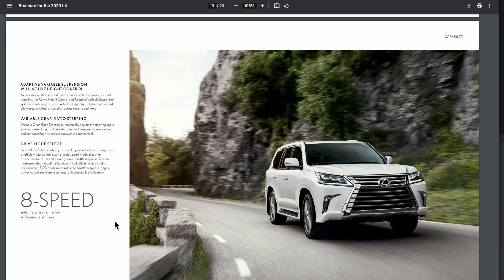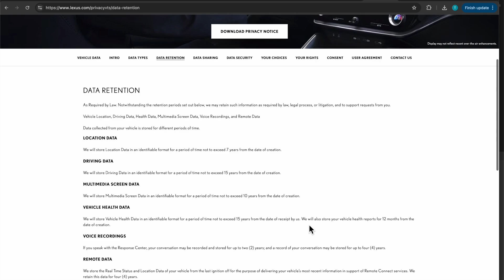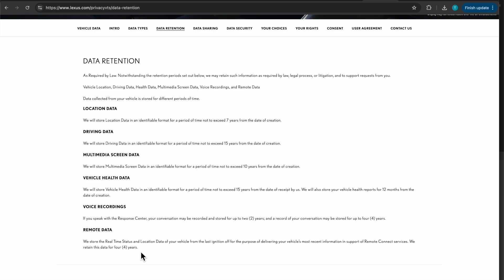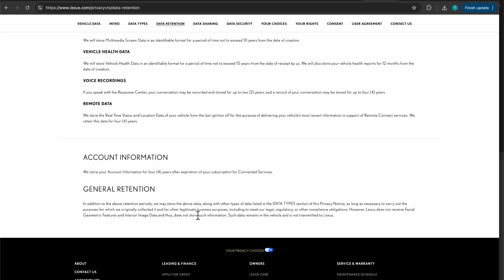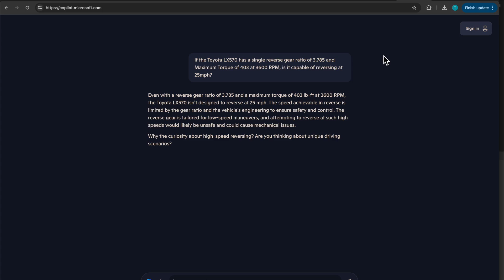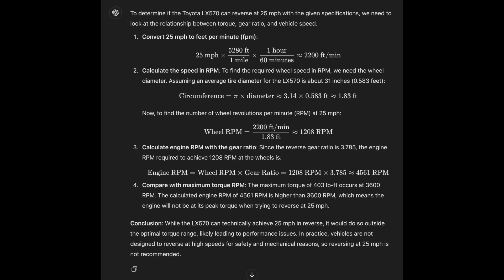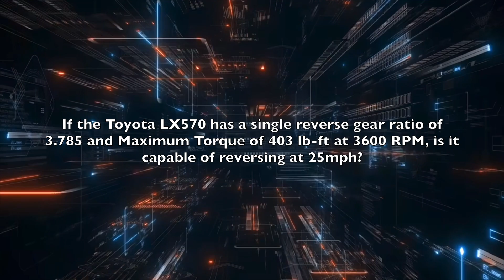LX570 Specs | Mass v Karen Read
If the Toyota LX570 has a single reverse gear ratio of 3.785 and Maximum Torque of 403 lb-ft at 3600 RPM, is it capable of reversing at 25mph?